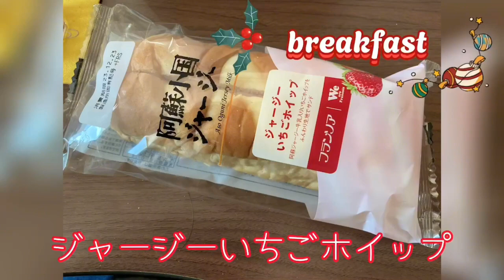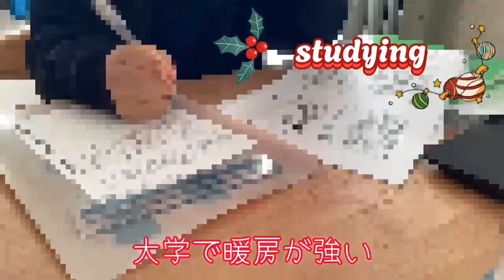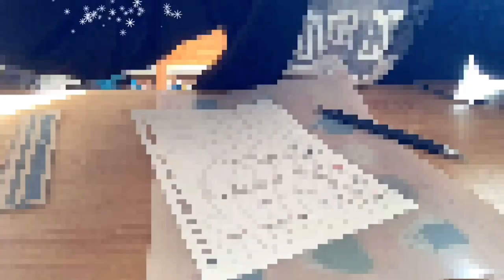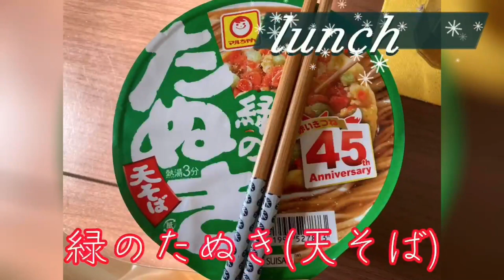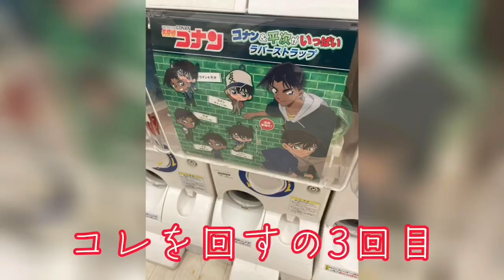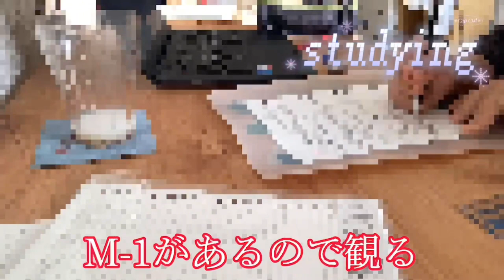補講＆Xmas vlog:宮崎の大学生｜補講日(木)・クリスマス(土日)🎄｜少し勉強📚｜イオンモール｜ガチャガチャ(コナン)｜少し豪華な夜ご飯🥬🌭🥪🍓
どうもYUTOです。クリスマスの表記は「Xmas」か「Christmas」ってどっちですか？どっちも意味は同じなのか。冬休みが始まっているが、2週間なのですぐ終わる。生活は変わらないので変わらずに過ごす。

『YUTO/宮崎の大学生』です！